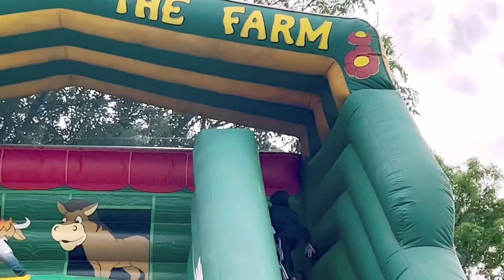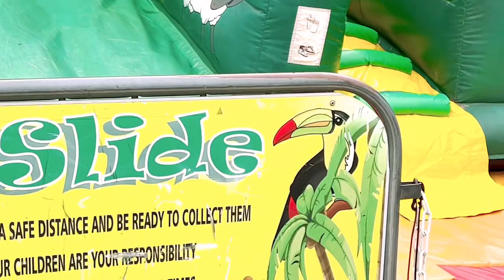Funfair Sandwell park part 3 (Birmingham uk )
In case if we forget to put your video link in the video description kindly let's us know or just comment on the video. We surely put your link there.